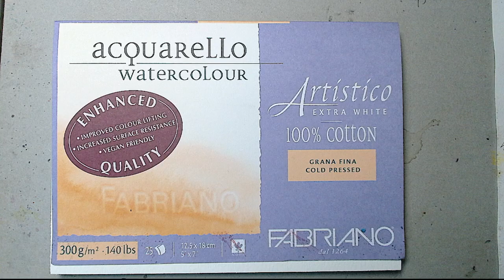Unleashing creativity with modern watercolor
Learn how to unleash your creativity with modern watercolor techniques in this video. Dive into the world of abstract figures with watercolor!